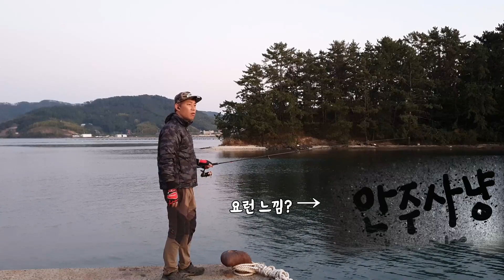갑오징어 이렇게 드세요 기가맥힘니다 밥반찬OK